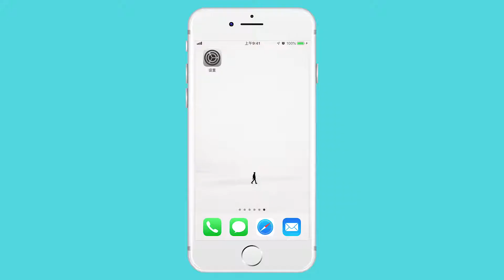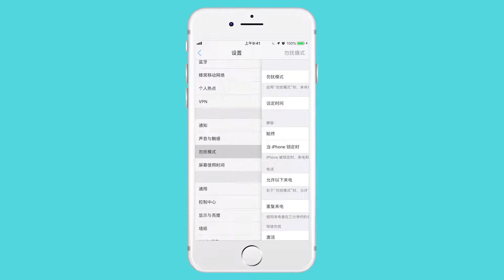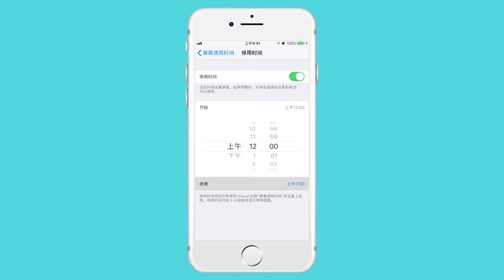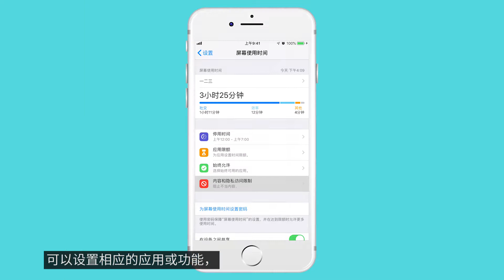iOS12的几十个新功能中，白送了一个付费都买不到的新功能最好用！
我们在电脑端推荐过一款名为 wastenotime 的网页时间记录插件，可以在一定程度上，帮助我们专注工作、远离其他诱惑（ 微信后台回复 wastenotime 即有下载链接 ）。手机上很难有这样的 App，加上苹果系统相对封闭，这样的需求更是难上加难。不过更新后的 iOS12 不仅白送了这一功能，而且比想象中的还要好。